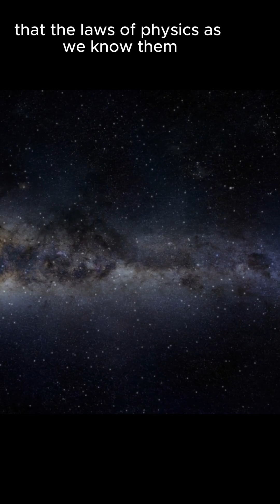Galaxies That Shouldn’t Exist | What the Universe Is Hiding From Us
What if galaxies existed where physics says they shouldn’t?
In this immersive 4K cosmic documentary, narrated in the iconic style of David Attenborough, we explore galaxies that defy explanation. From ancient light captured by the James Webb Telescope to black holes sitting at the hearts of spiral systems, this visual journey unveils the strangest secrets of our cosmos.

💫 Inside This Film:

The galaxies that formed too early

The forces driving galactic rotation beyond Newton’s laws

Mind-bending dark matter theories and their observational evidence

A relaxing blend of real science and dreamlike visuals

Whether you're a space lover, science dreamer, or simply looking to sleep to something inspiring—this is your journey across time and space.

🎙️ Narration: Inspired by David Attenborough (AI-generated)
📺 Visuals: AI-enhanced NASA + Hubble + Webb telescope composites